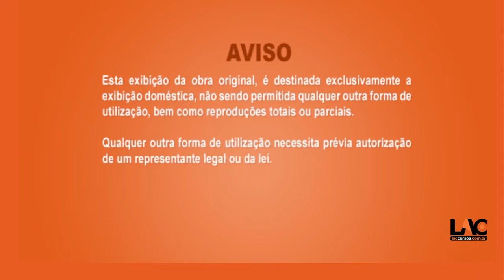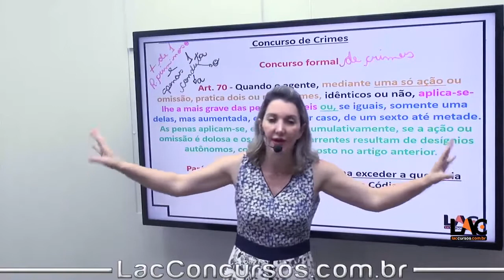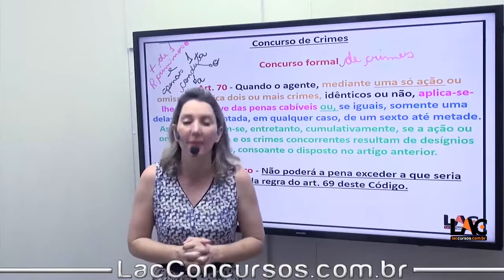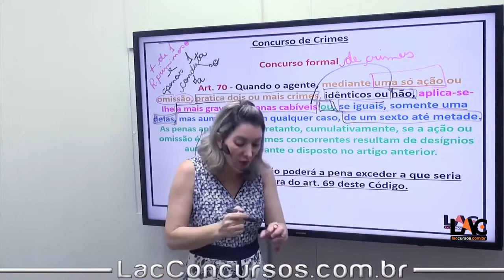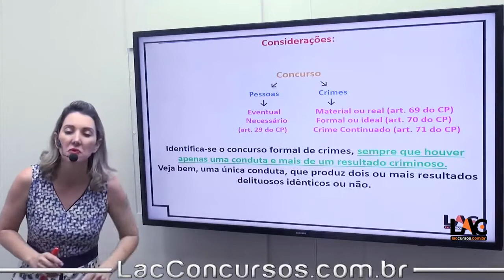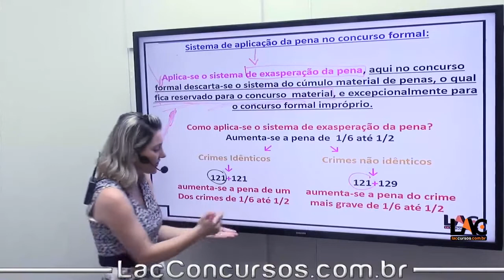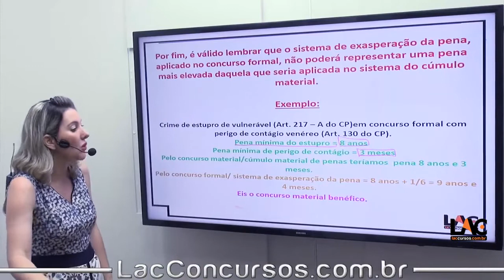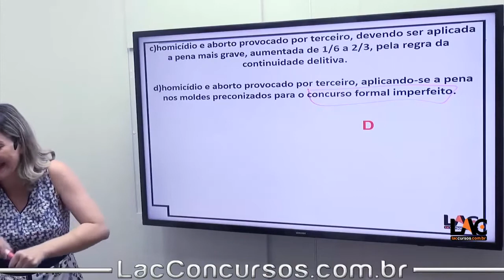9750 | Direito Penal - Concurso de Crimes| Concurso Formal | Art 70